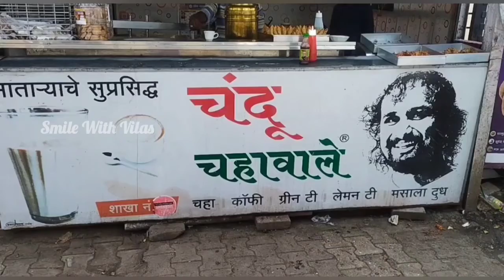Famous Chandu ChahaWale Satara.☕ Advance Technology.